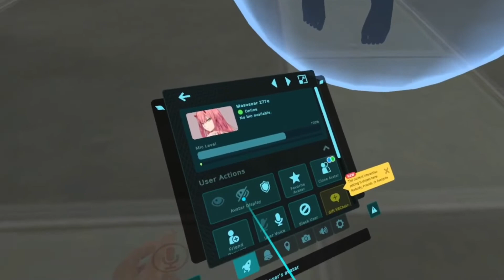Among us in vr is so much fun (vrchat funny moments)